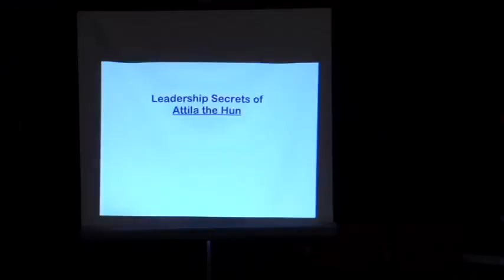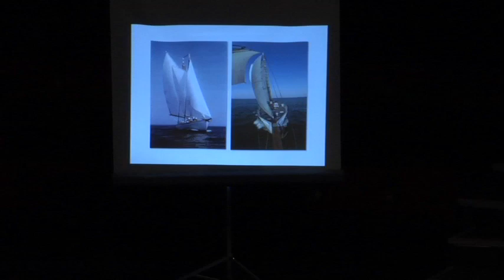How to Create Your Life As a Work of Art: Mike Bagley at TEDxSetonHall 2011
Mike Shapiro of Project Use tells his personal story of empowering urban youth and creating his life, and others,  as a masterpiece.

In the spirit of ideas worth spreading, TEDx is a program of local, self-organized events that bring people together to share a TED-like experience. At a TEDx event, TEDTalks video and live speakers combine to spark deep discussion and connection in a small group. These local, self-organized events are branded TEDx, where x = independently organized TED event. The TED Conference provides general guidance for the TEDx program, but inpidual TEDx events are self-organized. (Subject to certain rules and regulations.)